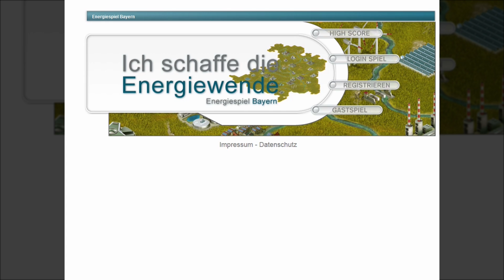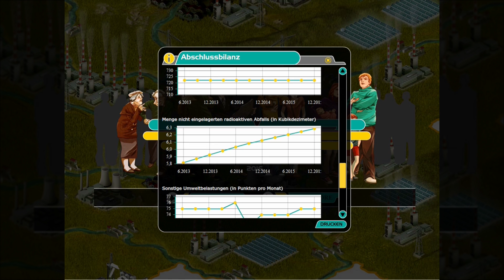Trashflash: Energiespiel Bayern - Gameplay zum Spiel des Bayrischen Wirtschaftsministeriums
Spiele günstig kaufen

Schaffen Michi und Daniel die Energiewende? Nach Aufbruch Bayern probieren die beiden bayerischen Urgesteine das nächste High-End-Spiel der Bayerischen Staatsregierung aus.

Sorry, am Anfang gibt es einige Bildfehler.